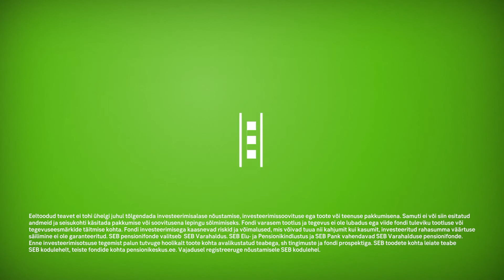SEB Optimaalse pensionifondi ülevaade IV kvartal 2017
Selleks, et olla pensioniraha käekäiguga paremini kursis, vaadake videost, kuidas on läinud SEB pensionifondil.